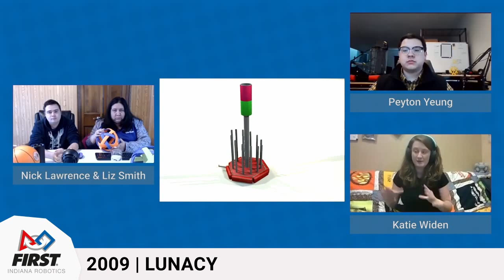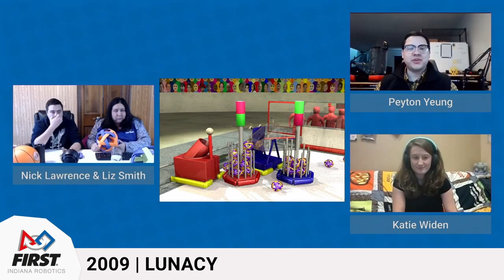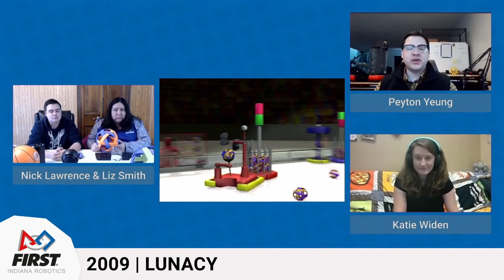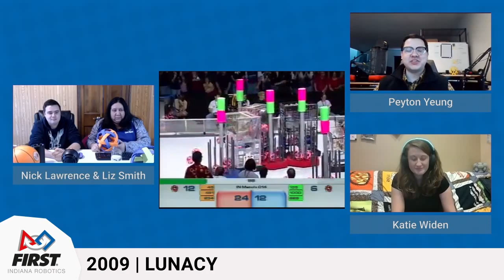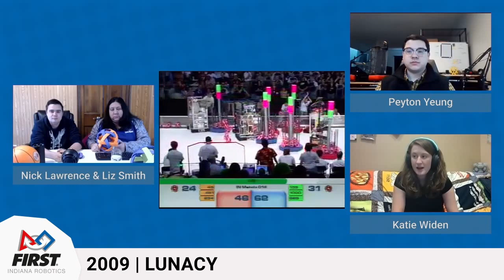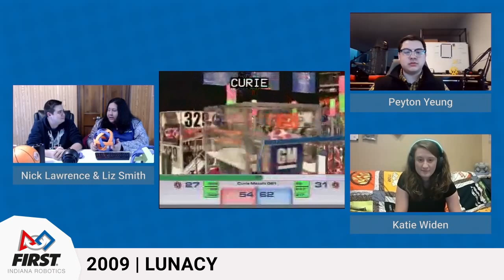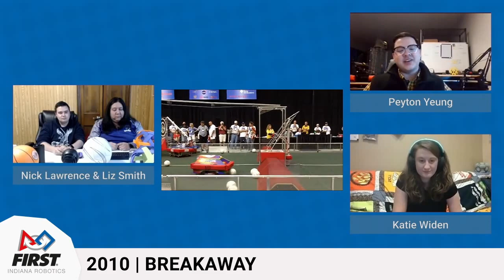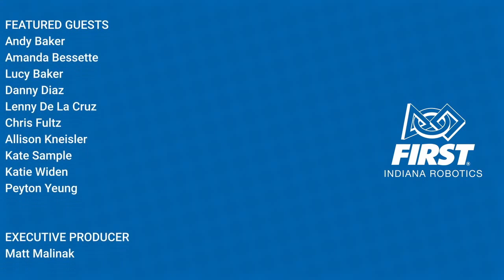History Of Game Design Session 3